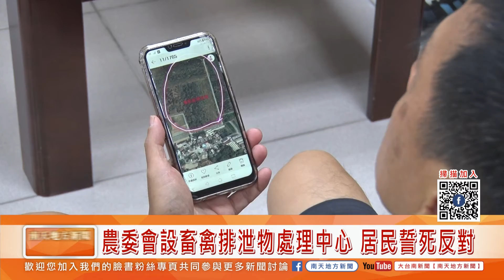大台南新聞 │ 南天地方新聞 │ 20190708 農委會設畜禽排泄物處理中心 居民誓死反對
因為環保法不允許動物排泄物直接在田間當肥料，全台畜牧業屎尿(畜禽廢棄物)的問題相當棘手！農委會預計在台南設置「農業循環資源利用中心」，目前正在評估白河、新營、六甲、安定四處台糖農場用地，地方一聽到台糖白河崁頭農場也是評估地點之一，居民都極力反對，8日上午市議員張世賢率領鄉親前往市府農業局遞交聯署書，拒絕將處理中心設置在白河崁頭農場。